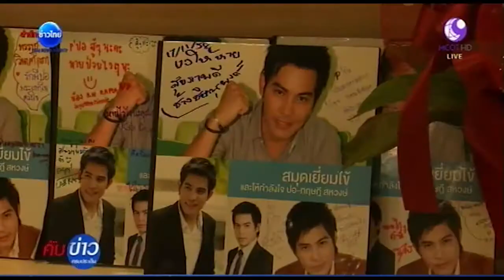หมอผ่าตัดปอทฤษฎีเสร็จแล้วหยุดจุดเลือดในปอดได้-คุมหัวใจเต้นดีขึ้น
ข่าว
Written by: newmedia2015/11/17 10:47 PM

Play
Current Time 0:00
Duration Time 1:15
Loaded: 0%Progress: 0%0:00
Fullscreen
00:00
Mute

รพ.รามาธิบดี 17 พ.ย.-รพ.รามาธิบดีออกประกาศ ฉบับที่ 12 อาการป่วยของพระเอกหนุ่ม ปอ ทฤษฎี ตามที่ก้อนเลือดในช่องเยื่อหุ้มปอดด้านซ้ายกดการทำงานของหัวใจและระบบไหลเวียนโลหิตของผู้ป่วยนั้น คณะแพทย์ผู้รักษาได้ทำการผ่าตัดระบายเลือดในช่องเยื่อหุ้มปอด เมื่อเวลา 18.30 น.และเสร็จสิ้นการผ่าตัดเมื่อเวลา 20.30 น.

Screen Shot 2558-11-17 at 10.42.50 หลังเที่ยง Screen Shot 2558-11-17 at 10.43.11 หลังเที่ยง

ผลการผ่าตัดในเบื้องต้นพบว่า มีจุดเลือดออกซึ่งเกิดจากการฉีกขาดของพังผืดในช่องเยื่อหุ้มปอดและสามารถทำการหยุดจุดเลือดออกนั้นได้ในระดับหนึ่ง ภาวะหัวใจเต้นผิดจังหวะและความดันเลือดของผู้ป่วยควบคุมได้ดีขึ้นหลังผ่าตัด สามารถลดขนาดยากระตุ้นความดันโลหิต อย่างไรก็ตามผู้ป่วยยังจำเป็นต้องเฝ้าระวังอาการอย่างใกล้ชิดต่อไป.-สำนักข่าวไทย